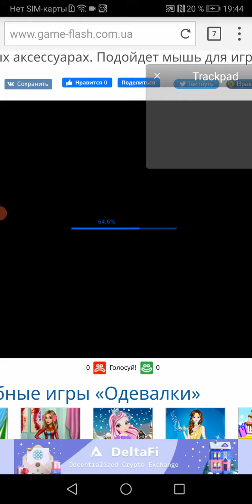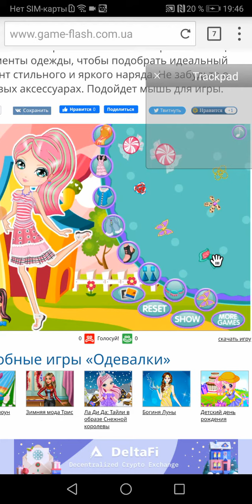dress up Starsue games